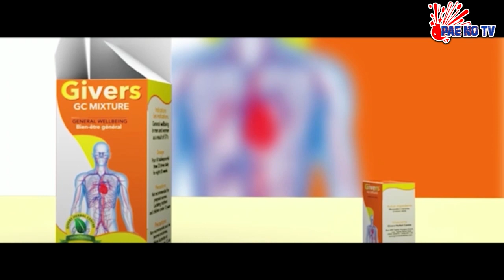PAE MU KA ## NANA AMA MCBROWN IS A VERY JEALOUS BEING.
NANA AMA MCBROWN IS A VERYJEALOUS BEING.